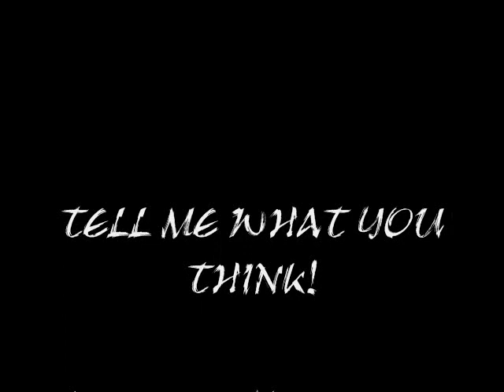Rik Is Ripe - Space Dreams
the first beat ive ever made. lemme know what u think and what i should improve on, all criticism welcome!